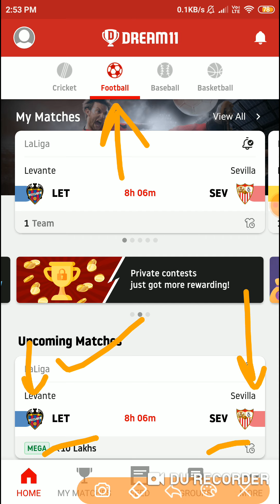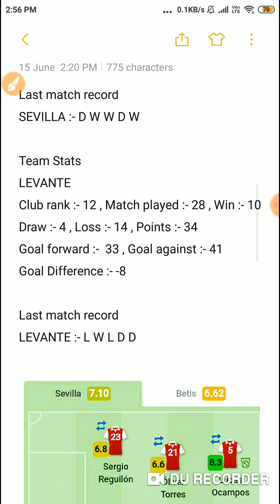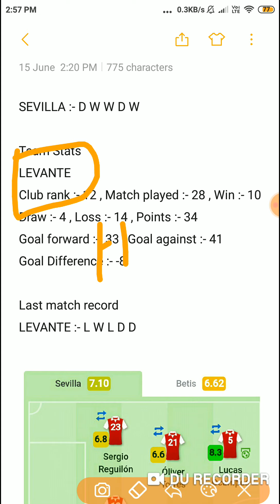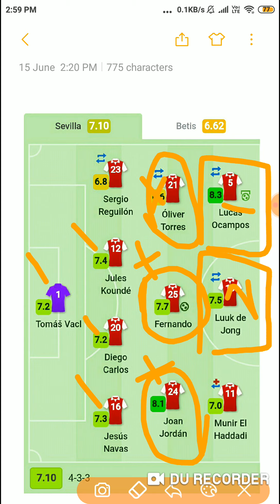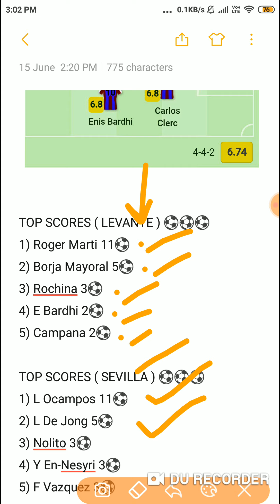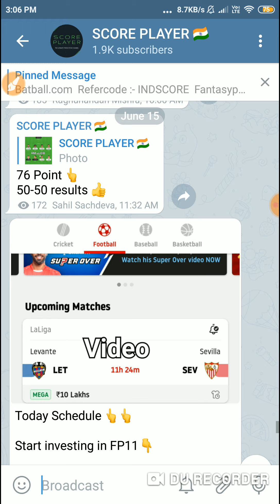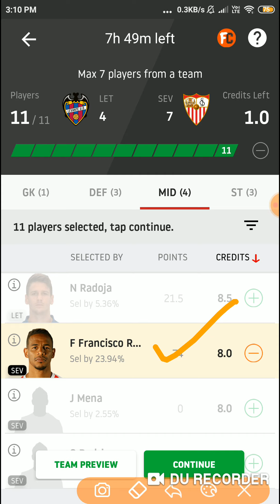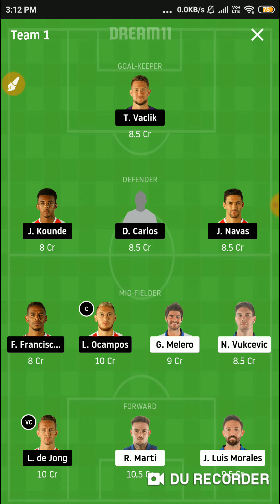LET vs SEV Dream11 | LET vs SEV Dream11 Team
LET vs SEV Dream11| LET vs SEV | LET vs SEV Dream11 Team| it is a football match of LALIGA and includes match Preview for LET vs SEV dream11.